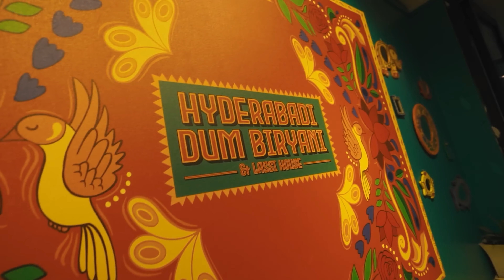The Chitwan Festival | Journey To The West | Ep 3